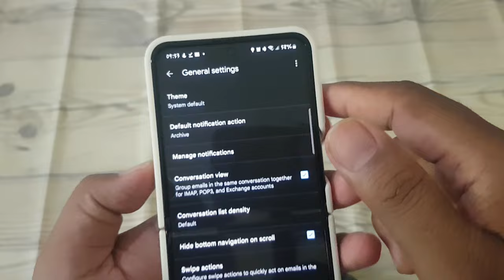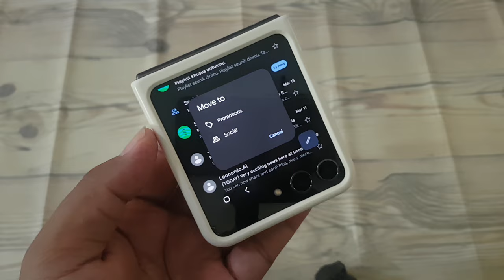How to Use Left Swipe to Move to an Email in Gmail on Android Samsung Z Flip 5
Navigating through your emails seamlessly can significantly enhance your productivity. With the Gmail app on your Android Samsung Z Flip 5, you can utilize the left swipe gesture to move emails to different folders effortlessly. Learn how to leverage this feature and streamline your email management process.

### Using Left Swipe to Move Emails

1. **Open Gmail App:** Launch the Gmail app on your Android Samsung Z Flip 5 and access your inbox.

2. **Identify Email to Move:** Scroll through your inbox and locate the email you want to move to another folder.

3. **Perform Left Swipe Gesture:** Swipe left on the email you wish to move. This action will reveal the move option.

4. **Tap Move:** Once you swipe left, you'll see the "Move" option appear on the right side of the email. Tap on it to proceed.

5. **Select Destination Folder:** After tapping "Move," Gmail will prompt you to select the destination folder for the email. Choose the appropriate folder from the list provided.

6. **Confirmation:** Confirm the move action, and Gmail will transfer the email to the selected folder.

7. **Repeat as Needed:** Repeat the process for any additional emails you want to move to different folders.

By utilizing the left swipe gesture in Gmail on your Android Samsung Z Flip 5, you can efficiently organize your emails and keep your inbox clutter-free.